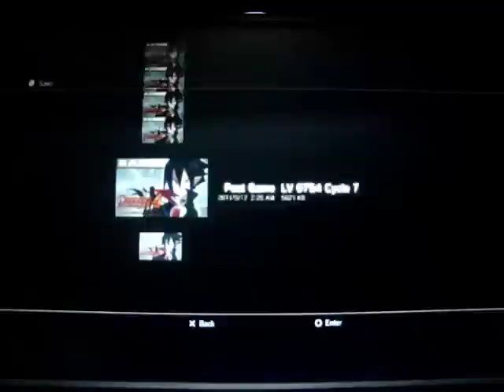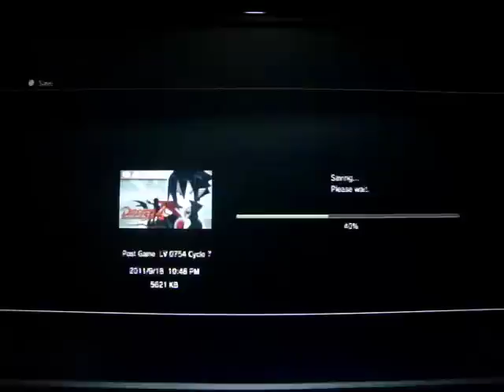Disgaea 4 - Pringer X: Roar (1) w/ low stats and stuff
I wanted to beat him before I started grinding.

Same stats as last video (The attempt one)